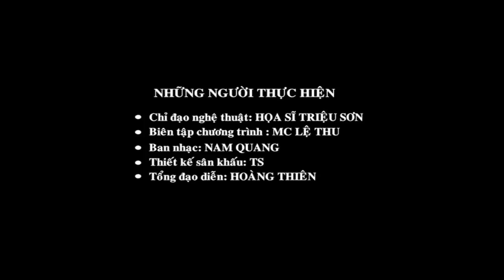Đêm nhạc nhớ Phạm Duy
Chương trình đêm nhạc nhớ Phạm Duy
* Cảm ơn MC Lệ Thu - đại diện ban biên tập, những người thực hiện chương trình cho phép Art Saigon phát lại chương trình này gởi đến những người hâm mộ, yêu mến nhạc Phạm Duy.
* Xin nhận những lời góp ý/ comment chân thành, lịch sự mang tính xây dựng - Không bàn về chính trị.
* Cảm ơn quý khán giả luôn ủng hộ kênh.
 - Chỉ đạo nghệ thuật: Họa sĩ TRIỆU SƠN
 - Biên tập: MC LỆ THU
 - Tổng đạo diễn: HOÀNG THIÊN
-  Dẫn chuyện: ĐỖ TRUNG QUÂN & LỆ THU